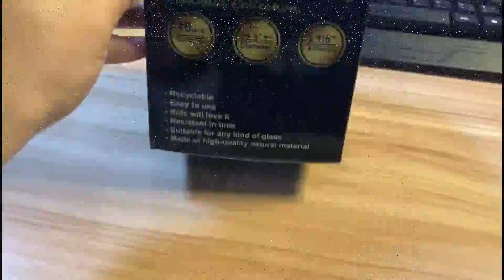Coasters Mandala - Mandala Coasters - Cork Coasters Mandala - Mandala Cork Coasters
Enjoy Your Beverages ➱ Luxury Level⠀

Your DRINKS 🥃🍸🍹🥤 ☕🍷🍺🥂🍾
Need be personalized with CORK COASTERS by  Widroo_  😉😍🤗 ⠀
See yourself the benefits of the bundle now !!!⠀ ⠀

PREMIUM COASTER SET:⠀
☑ 16 cork coasters round edge made of high-quality material;⠀
☑ Metal holder that stores coasters in a stacked position when not in use;⠀
☑ Useful aluminum bar bottle opener;⠀
☑ Special eBook containing the most delicious cocktail recipes for adults and kids.⠀
☑ 100% lifetime warranty that you are fully satisfied with the product.

Coasters Mandala
Mandala Coasters
Cork Coasters Mandala
Mandala Cork Coasters
Mandala Coaster
Coaster Mandala